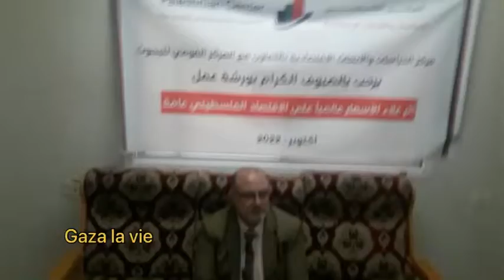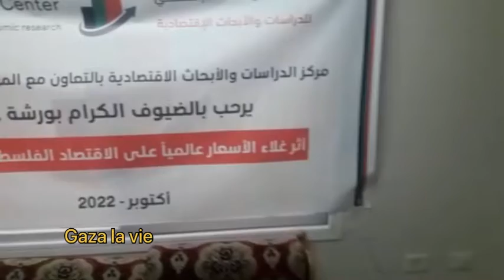Le président du Centre palestinien d'études économiques à Gaza. Octobre 2022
Mohamed Drimli président du Centre palestinien d'études et de la recherche économique dans la bande de Gaza présente le centre. Octobre 2022